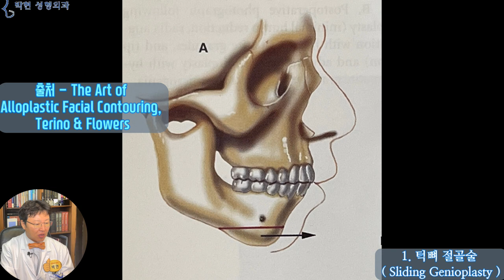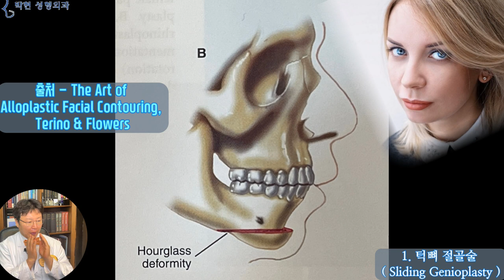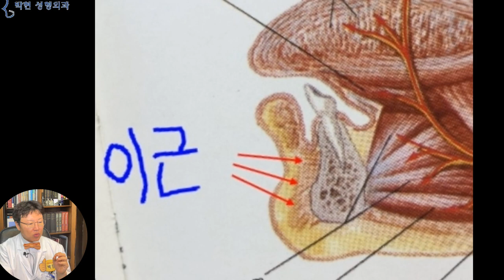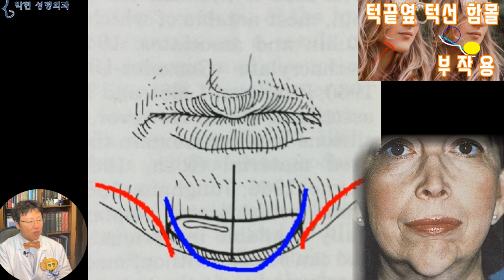앞턱 지방이식으로 턱을 짧고 작아 보이게 하는 방법 - 정밀하고 섬세한 미세지방주입법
오늘 분석을 할 얼굴은 예쁜 얼굴인데 어디를 해야 할지 모르겠는 “애매한” 얼굴인데요
눈썹도 가지런하니 예쁘고 눈도 크고 코도 방방하니 좋으며 입술도 도톰한 예쁜 얼굴입니다. 얼굴 가로길이 얼굴 세로길이 비율로 보았을 때 동양인 평균인 1;1.3 보다는 1:1.5 에 가까워서, 갸름해 보이거나 혹은 약간 긴 얼굴형인데요, 이마, 중안부, 하안면부중에 딱히 어느 한 긴 부분이 없는 1:1:1 비율입니다.
이러한 얼굴에서 코가 약간 좀 퍼져 보인다고 하여서 콧볼 축소를 하게 되면 갸름했던 얼굴이 자칫 긴 얼굴로 변할수 있으니 신중하셔야 하겠습니다.
오늘은 이 예쁜 얼굴 중에서 2% 부족하다고 볼수 있는, 그러나 잘못 손 댓다가는 성형한 티가 나게 되는
하안면부, 즉, 입매를 어떻게 하면 예쁘게 할수 있는지에 대해서 말씀 드려보도록 하겠습니다.
아랫입술에서 턱끝까지의 선을 그어 보면 약간 턱이 뒤로 들어가 경사진 것을 알수 있는데요
오른쪽 사진이 턱이 심하게 들어가 있는 얼굴형인데 왼쪽은 그보다는 좀 덜하긴 하지만 입술에 비해, 턱끝의 발달이 부족한 상태입니다.
이렇게 입술보다 턱끝이 들어간 턱을 무턱이라고 하는데
이러한 무턱을 교정하는 성형수술법으로는
1. 턱뼈 절골술   ( Sliding Genioplasty )
2. 턱 보형물 삽입술  (Chin Implant )
3. 지방 이식술   ( Fat Graft )
4. 필러 주입술   ( Filler Injection )
뼈를 수술하는 방법, 이물질을 턱에 넣는 방법, 지방을 이식하는 방법, 필러를 주사하는 방법등  4가지 방법이 있습니다.
출처 - The Art of Alloplastic Facial Contouring, Terino & Flowers
이 그림은 Edward O. Terino 라는 미국 성형외과 의사의 책에서 따온 그림인데요, 미국 학회에 가서 이분의 발표를 들으면 어떻게 한마디 한마디가 다 금과옥조라, 단번에 대가 라는 것을 느낄수 있었던 분입니다. 각설하고
1번의 턱뼈 절골술은, 아래턱뼈를 이렇게 잘라서
전방으로 슬라이딩 시켜서 턱끝을 돌출되게 한다는 Sliding Genioplasty 라는 수술방법인데요, 보형물이나 지방을 추가로 넣지 않으면서 턱뼈 자체에서 해결을 보고자 하는 방법인만큼, 오른쪽과 같이 긴무턱 혹은 큰 무턱일 경우엔 효과가 좋습니다만,, 턱뼈 자체가 크지 않은 작은턱뼈 인 경우엔 전방으로 이동하는 뼈 자체가 작기 때문에 교정효과가 적습니다.  즉, 없는 살림에 뼈 조각을 떼어서 앞으로 내주는 셈으로 턱은 작은데 턱끝은 앞으로 돌출되어 일명 삐약이 얼굴형이 될 수 있겠습니다.
두 번째로는 턱끝에 이렇게 실리콘이나 메드포어 혹은 본시멘트 등의 이물질인 보형물을 삽입하는 방법인데
잇몸과 입술 사이의 점막을 횡으로 절개하지 않고 이와 같이 불편하게 세로로 점막을 절개 하는 이유는
턱끝살이 턱끝뼈에서 아래로 흘러내려 처지지 않도록 잡고 있는 빨간색 화살표의 턱끝 이근 손상을 조금이라도 덜하게 하려고 하는것인데
그래서 얼굴 보형물 수술의 세계적인 대가이신 에드워드 테리노 선생님은 입안 절개를 하지 않고 이렇게 턱끝 아래쪽의 피부에 절개를 하여 턱끝 보형물을 삽입합니다만, 우리나라에서는 흉터에 대한 염려 때문에 거의 하지 않고 있습니다. 이 방법의 장점은 턱끝 이근 손상을 최소화 하여 일명 마녀턱 부작용을 예방하는것인데, 흉터 부작용 또한 만만치 않기 때문입니다.
보형물을 넣고 나면 턱끝은 파란선으로 돌출이 되는 반면, 보형물 옆쪽 턱선은 빨간 라인으로 함몰이 되는 턱끝 옆 턱선 함몰 부작용이 있는데 이의 교정에 대해서는 따로 동영상을 올려드린적이 있습니다.
이 사진은 테리노 책에 나온 턱끝 보형울을 삽입한후 턱끝옆턱선 함몰 부작용 사례인데 볼살 처짐까지 있게 되면 턱 라인이 더욱 흉하게 됩니다.
턱 끝에 필러를 주사 하는 것은 제가 하지 않기 때문에 뭐라 말씀 드릴수는 없고요 오늘은 턱끝 지방이식을 예쁘게 하는 방법에 대해서 설명드리겠는데
턱끝을 돌출되게 한다면 앞쪽 화살표 뿐만이 아니라 아래쪽 화살표 방향으로도 턱이 늘어나 얼굴이 더 길어지게 될텐데 이를 예방하려면
빨간색 턱 라인을 파란색 턱 라인으로 노란색 화살표 방향으로 옮기게 되면 턱 길이는 짧아지면서 턱 돌출은 앞으로 시킬수 있습니다.
이것을 이 여성분에게 적용하여 본다면, 분홍색 턱 라인이 원래의 턱뼈 하단부라고 할 때
하관 길이는 노란 화살표 길이만큼 이겠습니다만
무턱 지방이식을 분홍색 선에 하는게 아닌, 파란색 선이 있는 턱 부분에 엣지를 살리는 미세! 지방이식으로 턱 라인을 만들게 된다면
하관이 길어지지 않고 도리어 노랑 화살표만큼 짧아지면서 무턱교정이 되는것입니다.
서두에도 말씀 드렸습니다만 이분은 원래 예쁜 얼굴이었는데, 약간은 긴 얼굴, 그리고 약간의 무턱으로 인한 입매 부조화를 파란선 라인으로 턱 라인을 옮겨 주는 디테일한 지방이식으로 얼굴도 짧게 하면서 입꼬리를 올려주는 효과를 얻을수 있겠습니다.

제가 개인적으로 God Is In The Details 라는 말을 좋아 하는데요, 명품 중고 거래를 하는 제 친구는 쟈크를 얼었다 닫았다 한번 해 보면 진품인지 짝퉁인지 안다고 하더라고요, 만일 피카소의 그림을 제가 보면 중3이 그린건지? 피카소가 그린것인지 알겠습니까?
오늘은 예쁜 얼굴을 진짜 2% 부족했던 부분을 디테일 하게 교정하는 방법에 대해 알아 보았습니다.